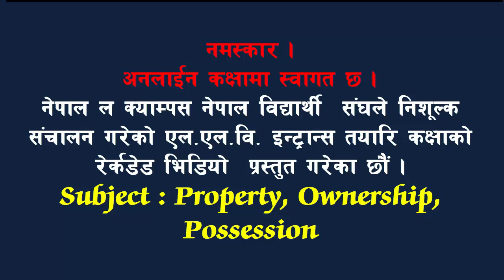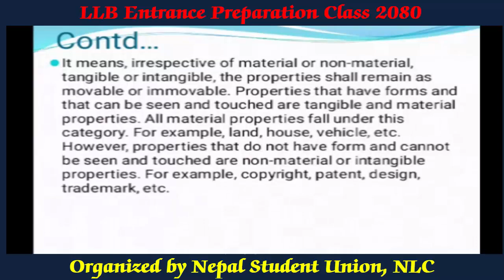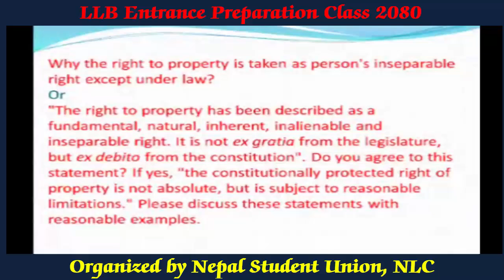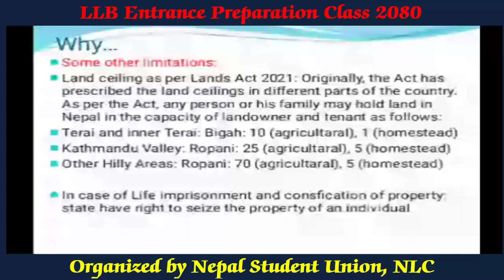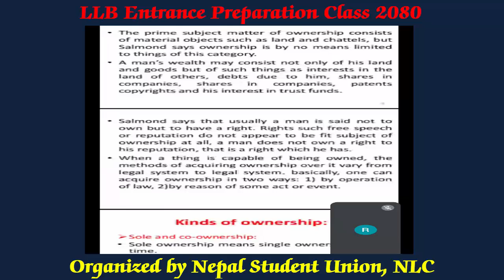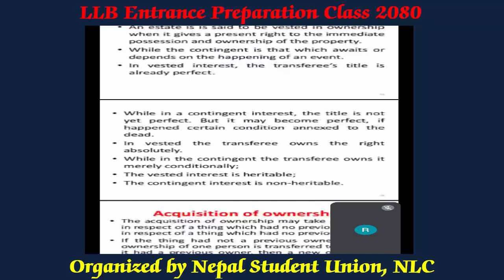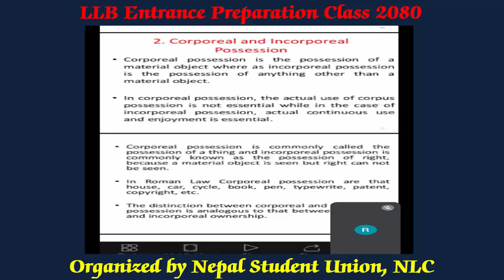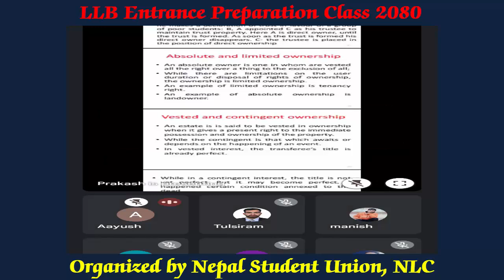Property सम्पत्ति, Ownership स्वामित्व, Possession भोग by Aayush Bhandari - LLB Entrance Preparation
यो नेपाल विद्यार्थी संघ नेपाल ल क्याम्पसले आउँदै गरेको एलएलवि प्रवेश परिक्षालाई सहयोग मिलोस भनेर अनलाईन मार्फत निशुल्क रुपमा संचालन गरेको अनलाई एलएलवि तयारी कक्षा हो । आजको कक्षा सर आयुश भण्डारीज्यूले लिनुभएकोछ । आजको अनलाईन कक्षामा विशेषत सम्पत्तीको परिभष, सम्पत्तीको प्रकार, सम्पत्तीको अबधारणा, स्वमित्वको परिभाषा, स्वमित्वका प्रकार, भोगको परिभाष, भोगको प्रकार, स्वमित्व र भोग विचको भिन्नता आदि महत्वपूर्ण विषयहरु रहनेछन् ।

नेपाल विद्यार्थी संघ नेपाल ल क्याम्पसद्वारा संचालीत निशुल्क एलएल. बि प्रवेश परिक्षा तयारी कक्षाको गूगल मीट भिडियो
Resource Person: Sir Aayush Bhandari
Organizer : Nepal Law Campus (NSU-Nepal Student's Union बिद्यार्थी संघ नेपाल ल क्याम्पस)
Thanks  to Nepal Student's Union Nepal Law Campus
बिशेष धन्यवाद नेपाल बिद्यार्थी संघ नेपाल ल क्याम्पस जसले २०८० को एल एल बि इन्ट्रान्स तयारी कक्षा अनलाइन संचलान गरेर सहयोग गर्नु भएको छ .
llb entrance preparation nepal law campus
llb in nepal law campus
llb course in nepal law campus
llb law entrance exam
faculty of law entrance exam 2023
TU llb entrance preparation
TU llb entrance exam
TU llb law entrance
llb entrance preparation class
law entrance exam preparation
llb entrance exam question paper
what is artificial person
what is legal person
what is legal status of person
llb entrance exam 2080 in nepal
llb entrance exam in nepal
llb entrance syllabus in nepal
llb entrance syllabus tu
llb entrance preparation in nepal
law entrance exam question papers pdf nepal
nepal law campus entrance 2080
nepal law campus
www nepal law campus
ba llb entrance preparation in nepal
law campus in kathmandu
butwal multiple campus llb
llb nepal law campus
ba llb nepal law campus
llb entrance preparation nepal
llb entrance preparation 2023
Onlinekakshya
Online Tutoring Nepal
Ownership स्वामित्व
Possession भोग
Types of Property
Definition of Property
Concept of Property in Nepal
What is Possession in Nepali
Types of Possession in Nepali
difference between possession and ownership and Ownership in Nepali
Kinds of Possession
What is Ownership
Types of Ownership in Nepali
Importance of Possession
Meaning of Property Ownership and Possession
LLB Entrance Preparation
Nepal Law Campus
LLB Entrance Exam
concept of property
concept of property in jurisprudence
concept of property in law
Jura Re Aliena Type of Property
What is Property
Property Law
Jura Re Proprema Type of Property
what is property in law
What is the meaning of ownership?
What is an ownership example?
What is ownership and its importance?
What is ownership in management?

Online Kakshya (अनलाइन कक्षा) : - "घरबाटै पढाैं Ghabatai Padhau, घरबाटै सिकाैं Gharbatai Sikau" ।।
Online Kakashya  अनलाइन कक्षा नेपाल